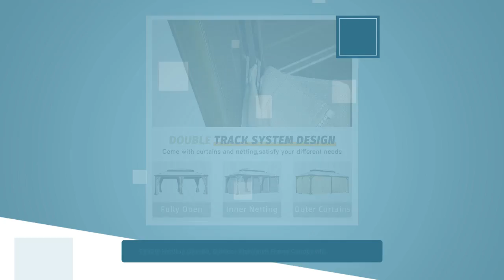12'x20' Hardtop Gazebo, Outdoor Aluminum Frame Canopy with Galvanized Steel Double Roof, Outdoor ...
Transform your outdoor space into a luxurious retreat! ✨🌿 Our stunning 12'x20' Hardtop Gazebo is not just an elegant addition; it’s a lifestyle upgrade! With a durable aluminum frame, a galvanized steel double roof, and cozy curtains + netting, it's perfect for those sun-soaked afternoons and starry nights. 🌞🌌 Create unforgettable memories—your ideal outdoor paradise awaits! 🏡💖OutdoorLiving